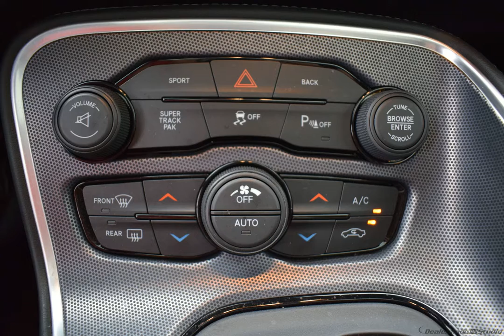2016 Pitch Black Clearcoat Dodge Challenger 2dr Car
Used 2016 Pitch Black Clearcoat Dodge Challenger 2dr Car R/T Scat Pack Black

Options And Features:
LEATHER INTERIOR GROUP  -inc: Heated Steering Wheel  Power Tilt/Telescope Steering Column  Instrument Panel Satin Silver Bezel  Heated Front Seats  Hectic Mesh Interior Accents|POWER SUNROOF|RADIO: UCONNECT 8.4 NAV  -inc: SiriusXM Traffic (subscription required)  HD Radio  GPS Navigation  SiriusXM Travel Link (subscription required)|WHEELS: 20 X 9.0 ALUMINUM  (STD)|TIRES: P245/45ZR20 AS PERFORMANCE  (STD)|MANUFACTURER'S STATEMENT OF ORIGIN|DRIVER CONVENIENCE GROUP  -inc: Remote Start System  Blind Spot & Cross Path Detection  Universal Garage Door Opener  Power Multi-Function Foldaway Mirrors|ENGINE: 6.4L V8 SRT HEMI MDS|TRANSMISSION: 8-SPEED AUTOMATIC 8HP70  -inc: Tip Start  Steering Wheel Mounted Shift Control  Auto Leather Wrapped Shift Knob|BLACK  SUEDE/NAPPA PERFORMANCE SEATS W/R/T LOGO  -inc: Leather Trim Seats  Ventilated Front Seats|PITCH BLACK CLEARCOAT|QUICK ORDER PACKAGE 24G R/T SCAT PACK  -inc: Engine: 6.4L V8 SRT HEMI MDS  Transmission: 8-Speed Automatic 8HP70  3.09 Rear Axle Ratio|Rear Wheel Drive|Power Steering|ABS|4-Wheel Disc Brakes|Brake Assist|Locking/Limited Slip Differential|Aluminum Wheels|Tires - Front Performance|Tires - Rear Performance|Heated Mirrors|Power Mirror(s)|Rear Defrost|Intermittent Wipers|Variable Speed Intermittent Wipers|Rear Spoiler|Fog Lamps|Daytime Running Lights|Automatic Headlights|AM/FM Stereo|Satellite Radio|Bluetooth Connection|Requires Subscription|Premium Sound System|Steering Wheel Audio Controls|Auxiliary Audio Input|Premiu...